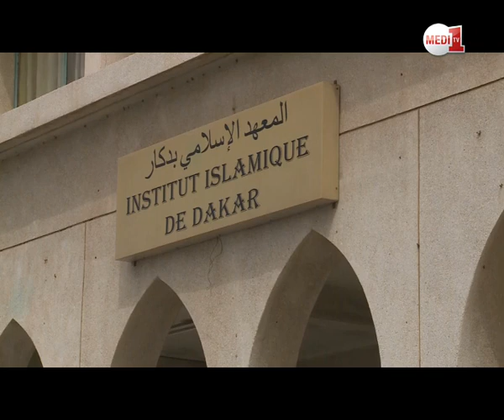روبورتاج .. المسجد الكبير بدكار، معلمة دينية وعمرانية